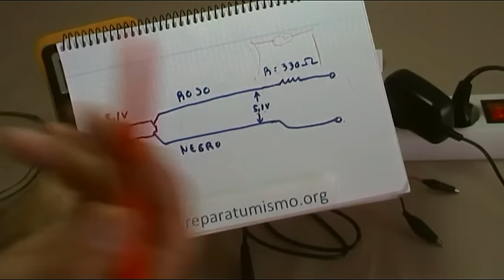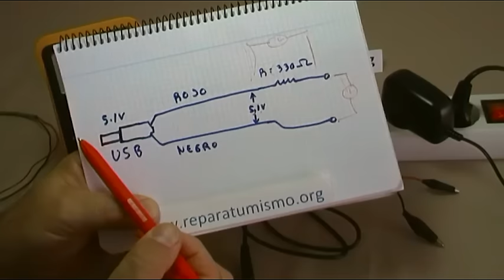ELECTRONICA BASICA: EXPLICACION CAIDA DE TENSION EN UNA RESISTENCIA Y TEST LED POR USB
ELECTRONICA BASICA: CAIDA DE TENSION  EN UNA RESISTENCIA  una vídeo respuesta a una consulta que me formulo un seguidor de los vídeos ¿porque coloco una resistencia y sigo teniendo la misma tensión?, al final del vídeo también os muestro un comprobador de continuidad por USB.